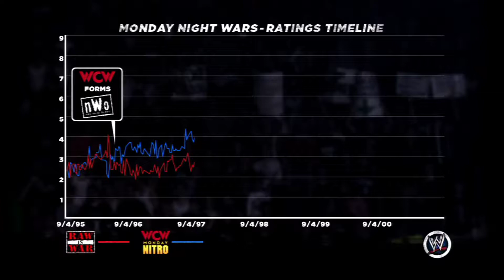WWE '13 (PS3) The Rise of DX Part 3: Hunter Hearst Helmsley vs. Dude Love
Match: Hunter Hearst Helmsley vs. Dude Love

Date: September 20, 1997

Show: One Night Only

Match Objectives:

Win the match

Historical Bonus Objectives:

Pin Mankind in 10 seconds or less after hitting him with the Pedigree.

Difficulty: Legend